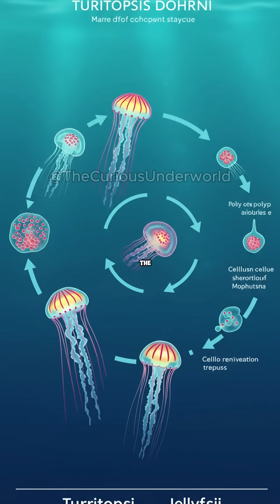This Creature Doesn’t Die of Old Age… And It’s 100% Real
A jellyfish that resets its age instead of dying?
Meet the immortal jellyfish — a real creature that rewinds its own life cycle.
Scientists believe this could be the key to unlocking human longevity.